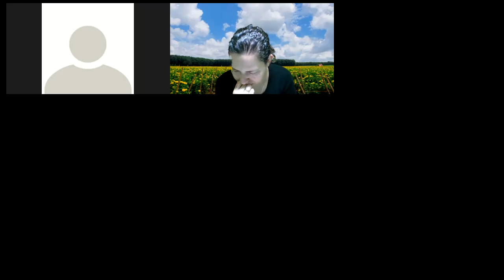UCDM 161 - Dame tu bendición, Santo Hijo de Dios - práctica con Nina